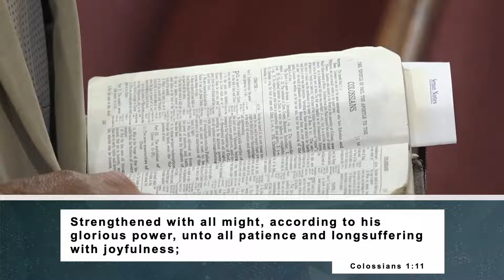TV Program #127 - Paul's Prayer for the Church - Dr. Charlie Goodman